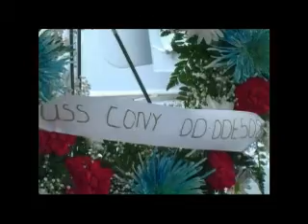ConyReunion2006Clip07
Clip 07